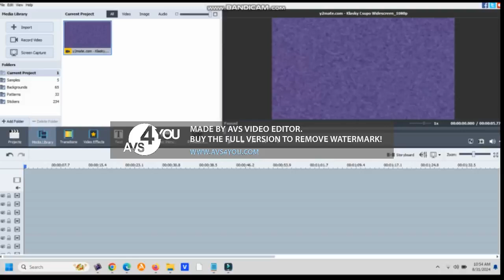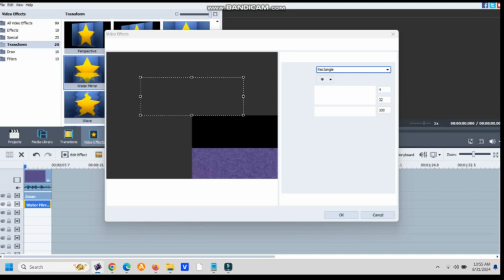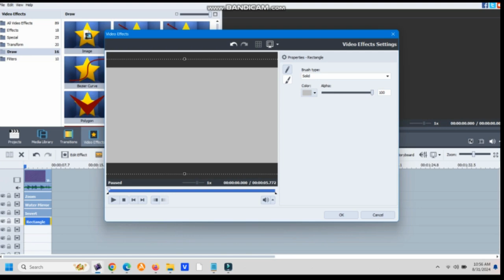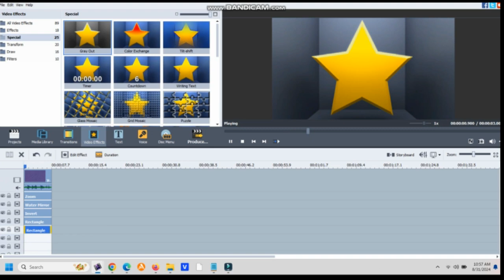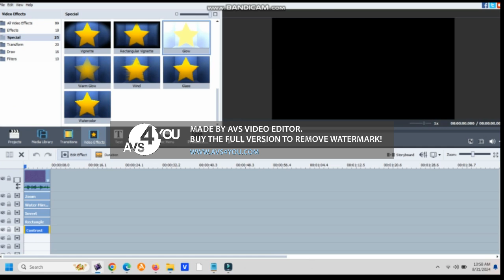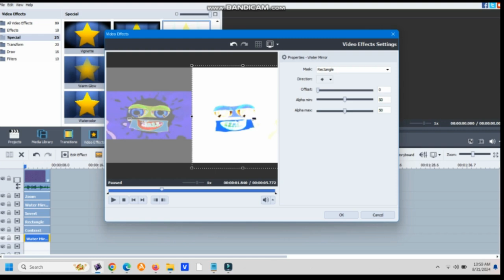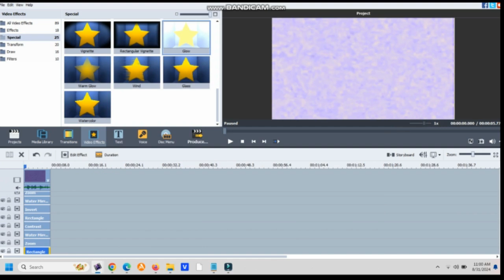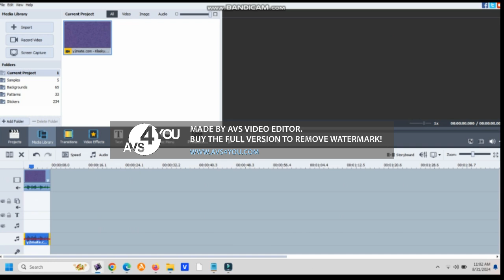How To Make Real G Major 4 On AVS And Notepad (FOR REAL)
Thanks To @QBert2K24

Become A Member In My Channel

Software Programs used:
AVS Video Editor
Bandicam
And
Notepad

and all the KFX Studio The
Logo Editor 618 2022  Logos

Feel free to request me effects and render packs, Effects, Squared, Round 1, 2, 3 or more and Preview 2! I accept your requests but if you put it in caps saying "DO THIS REQUEST RIGHT NOW", chances are I won't do it and I will find you as impatient. Please learn patience Okay...

If I See The I Will Block Their Channel And Say NO To The Bad Users And Delete The Bad Comment. I spent time and effort into my videos. Those who do steal my work will have their video in a playlist called "Videos reuploaded by different users." and get disliked. If you leave credit, then I will let it slide.

THIS SOFTWARE IN THIS VIDEO IS A NEW VIDEO AND YOU CAN MAKE EFFECTS WITH THIS ON AVS